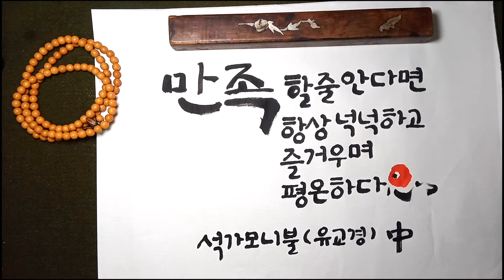넉넉하고 평온하려면 / 유교경